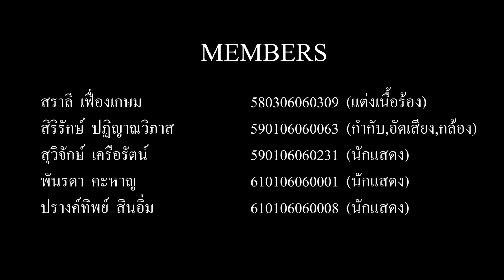Musical รักอลเวง (MELODRAMA)